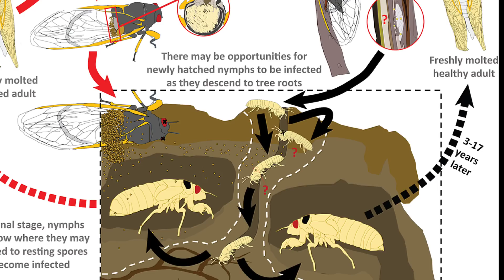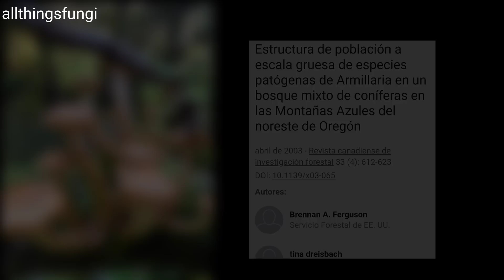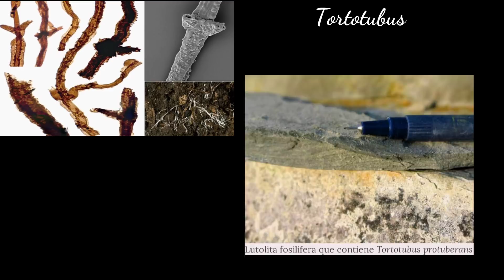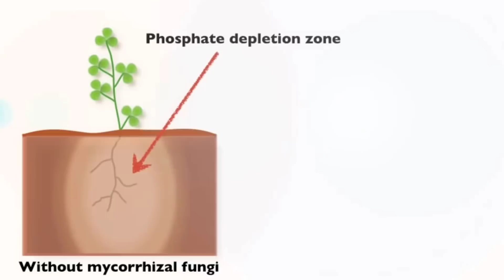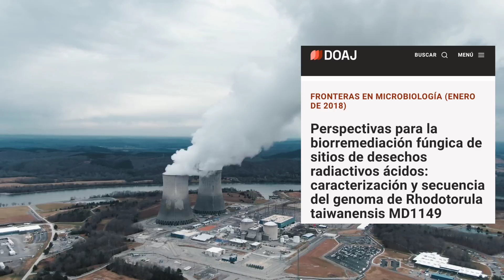🥰 El ORIGEN de los Hongos Fungi 🙀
😮Desde peligrosos hongos que te convierten en ZOMBI hasta deliciosos chapiñones, ¿Cuál es el secreto de los Hongos? te invito a conocer al Reino Fungi 🥰